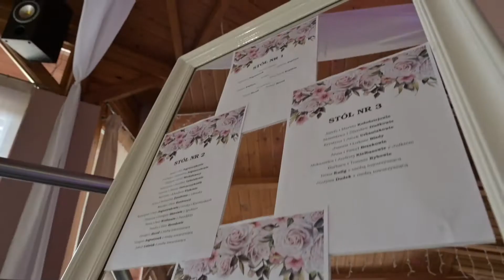Hotel LECH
Prezentacja Hotelu Lech w Siedlcu